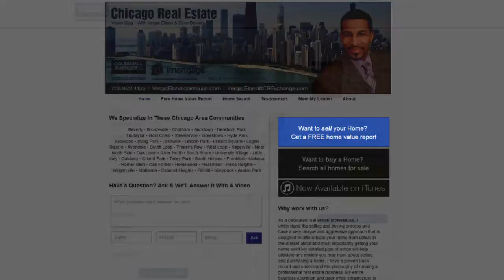Chicago Real Estate: Don’t Start Your Home Search Without Getting Pre-Approved First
Why is it important to get pre-approved before looking for a home? For one thing, getting pre-approved determines your buying power. There’s nothing worse than finding a home you love only to learn that you don’t qualify for it. Overall, getting pre-approved removes a lot of potential headaches down the road. To learn more about why getting pre-approved before you start your home search is so vital, watch our latest video.

Want to buy a Chicago home?

Want to sell your Chicago home?

About Me:
As a dedicated real estate professional, I understand the selling and buying process and have a very unique and aggressive approach that is designed to differentiate your home from others in the market place and most importantly getting your home sold! My detailed plan of action will help alleviate any anxiety you may have about selling and purchasing a home. I have a proven track record and understand the philosophy of running a professional real estate business. My entire business operation and back office infrastucture is predicated on delivering "Disneyland-type" customer service.

Vergis Eiland
Coldwell Banker
1056 Sterling Ave
Flossmoor, IL 60422